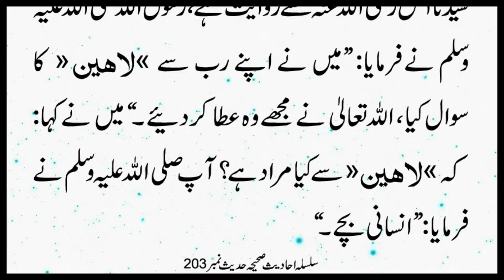Nabalig Bachon Ka Akhrawi Anjam | Silsila Ahadees e Sahiha 303